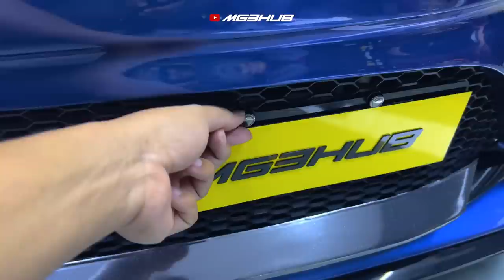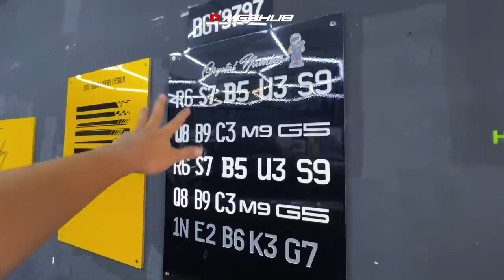Myvi G3 Baru CAT dah WRAP BALIK! | Projek Myvi Blueray